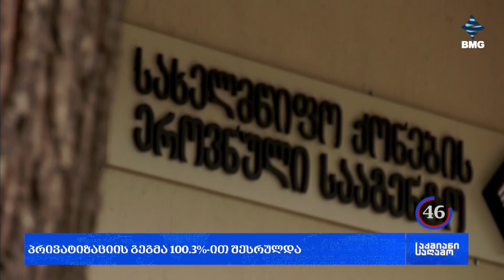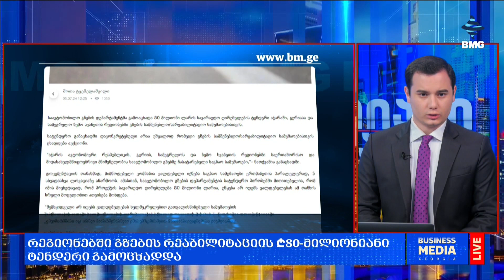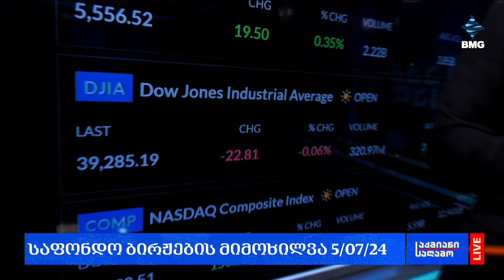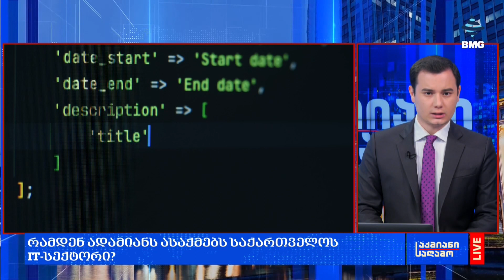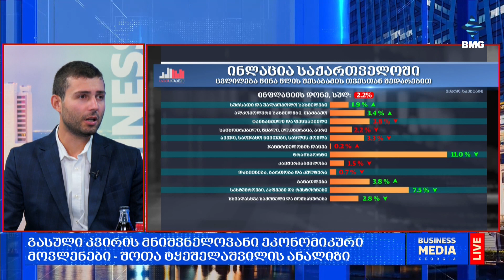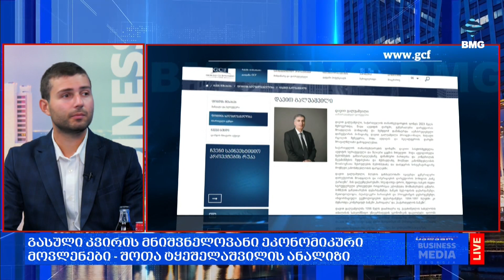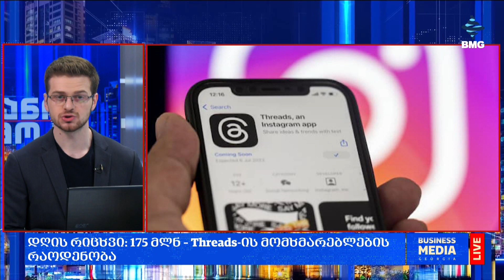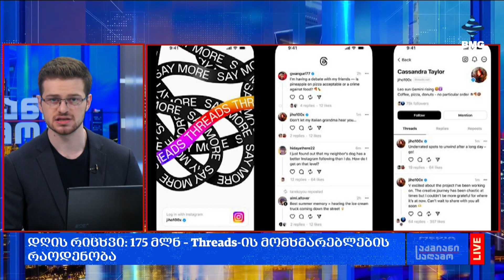საქმიანისაღამო - 05.07.2024 - გადაცემა სრულად